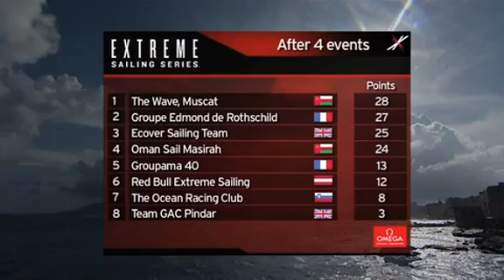Extreme Sailing Series - Day 4 - Trapani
Gli highlights dell'ultima giornata dell'Extreme Sailing Series Trapani 2010.